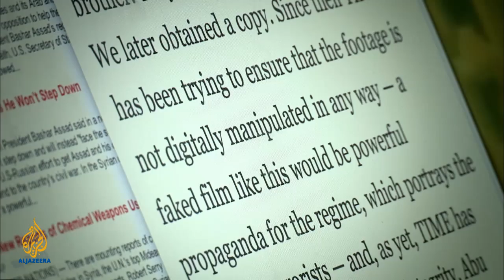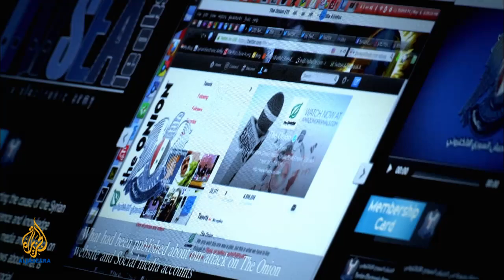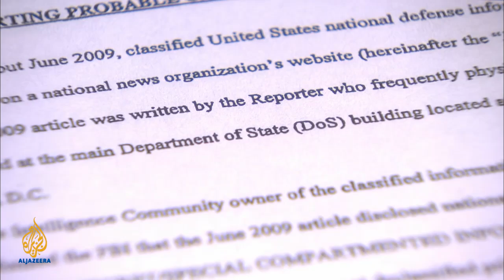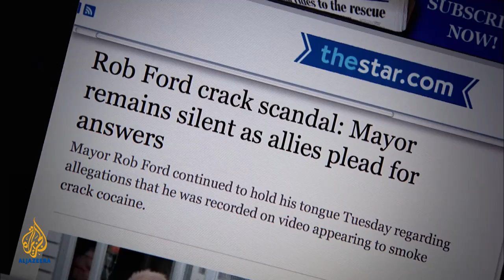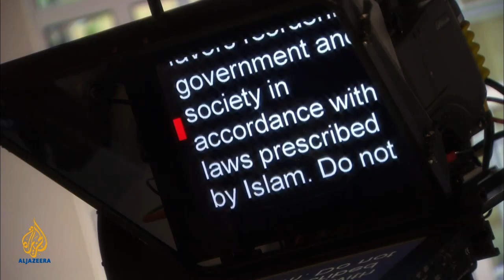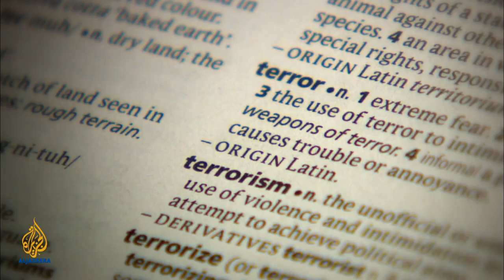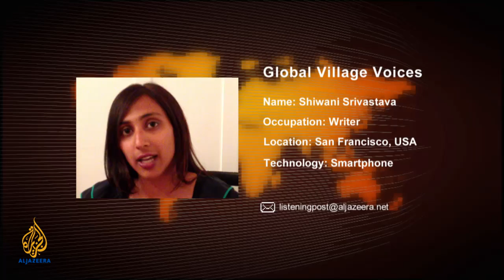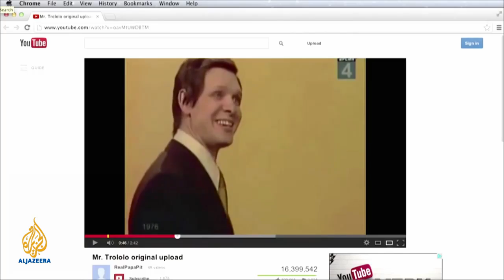Listening Post - Syria's media war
"Every picture tells a story" is a lesson the media learned a long time ago. Now, in the age of new media, amateur video footage comes with a string of narratives loaded with political intent.

Nowhere has that been more true than in Syria where forces fighting the regime of President Bashar al-Assad have wielded video cameras wherever their comrades have aimed their guns. But judging by footage filmed by the rebels themselves showing their own acts of torture, executions and now cannibalism, it seems that the power of the media may have gone to their heads.
The News Divide this week takes a fresh look Syria through the increasingly complex war of images and representations. We speak to Jillian C York of the Electronic Frontier Foundation; Dina Matar, senior lecturer in Arab Media and Political Communication at the School of Oriental and African Studies in London; Syrian journalist Malek Al-Abdeh and the Syrian political consultant and commentator, George Ajjan.